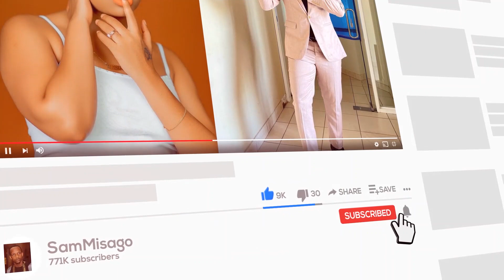DIAMOND Ahamia Yanga.!? Aweka Ujumbe Huu Kuhusu HAJI MANARA ,"Mimi Ndio Ninajua Fitna Ulizopitia"